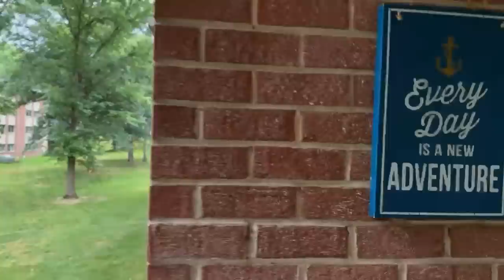You’re not YOU ❤️☮️👑